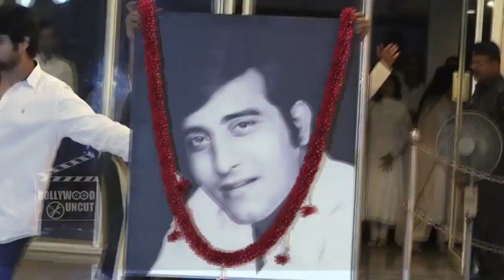Salman Khan's BROTHER Arbaaz Khan Attends Vinod Khanna's Prayer Meet